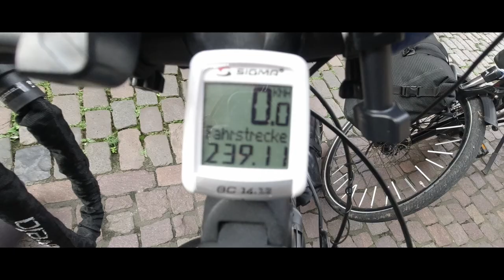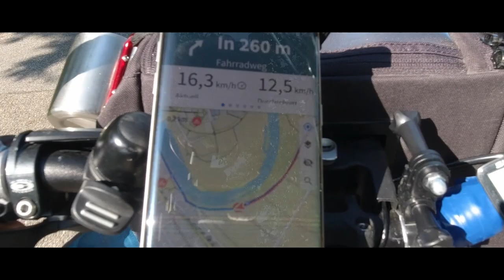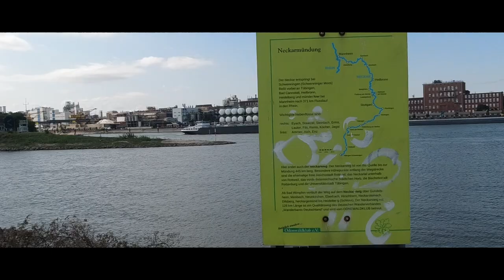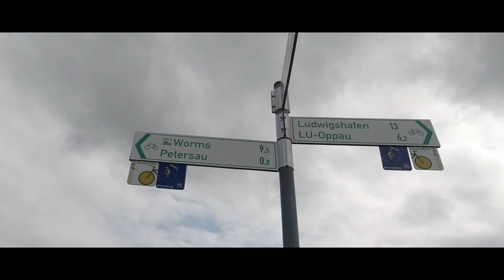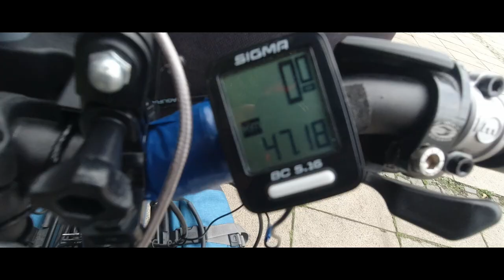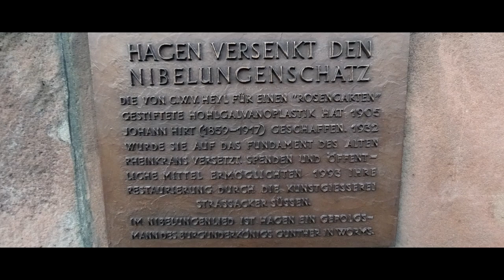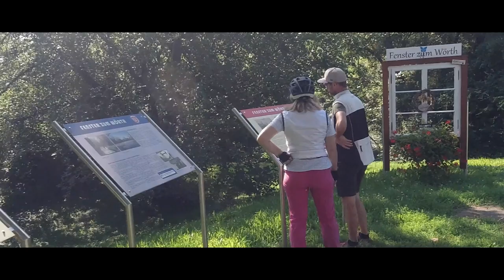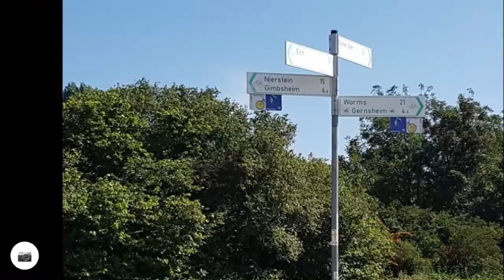Sommerradtour 2021 (VLOG 4)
Vom 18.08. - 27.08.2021 starteten wir von zu Hause aus zu einer 10-tägigen Radrundtour. In 9 gemütlichen Etappen absolvierten wir insgesamt 450 km.

Die einzelnen Etappen habe ich mit "Komoot" geplant. Übernachtet haben wir in vorher gebuchten Unterkünften. Teil 4 zeigt die 6. und 7. Etappe sogleich Tag 7 und 8.  (Heidelberg - Worms - Bodenheim/Mainz).

Fortsetzung folgt ... !